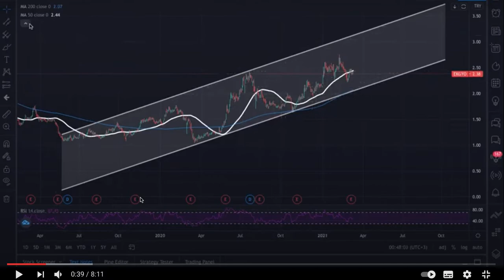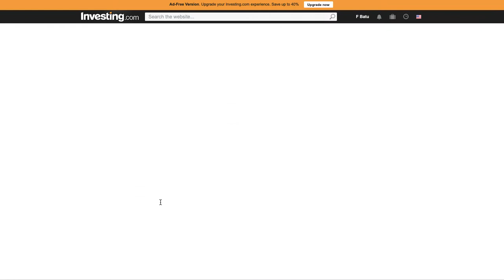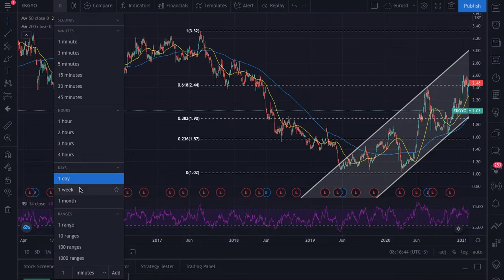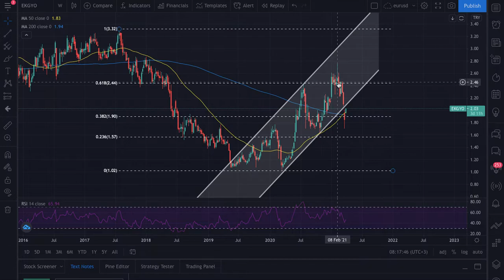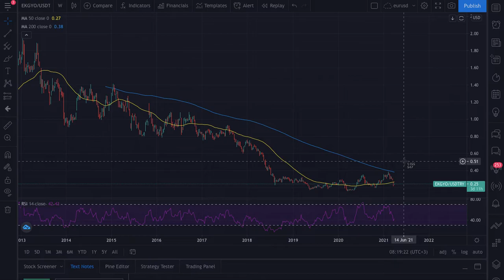Emlak Konut EKGYO Hisse Analizi 30 Mart 2021